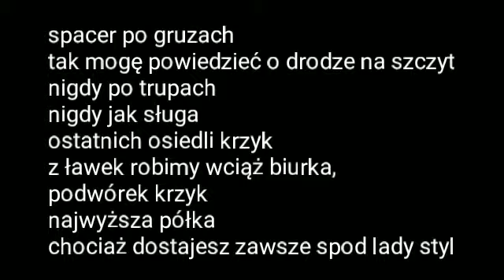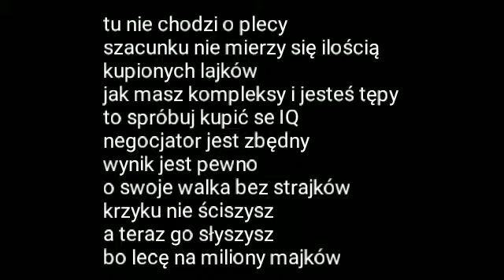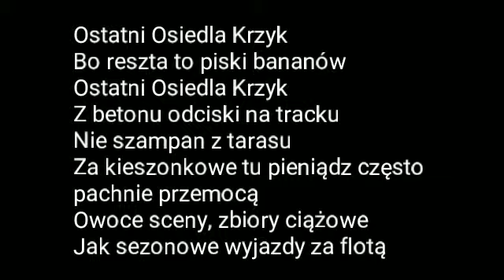Paluch - OKO - Tekst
Nie jestem autorem tekstu ani muzyki